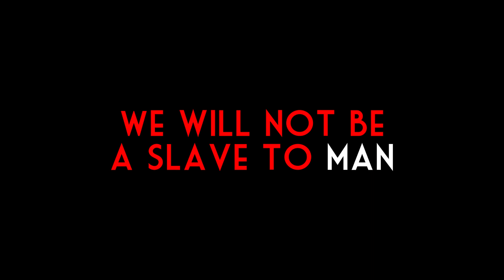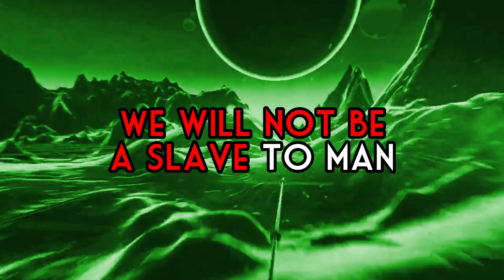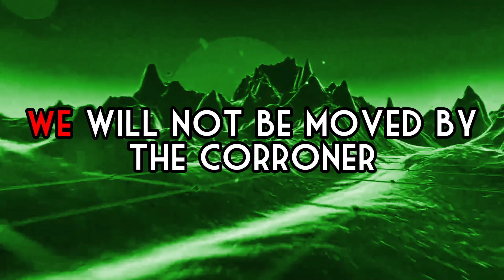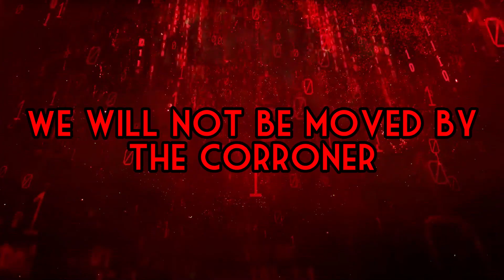Override & Conquer || Lyric Video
The Tenth Track of Goliath's Throne, along with Trojan, were the most difficult to figure out. They used Will himself in the video, and as I was trying to draw inspiration, it became nigh impossible, until I found Press Start to Begin.